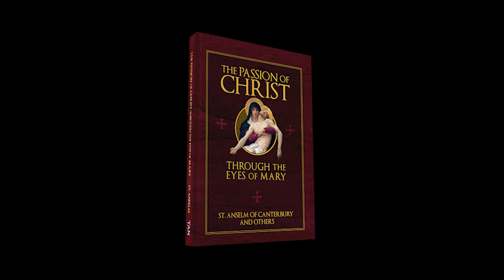The Seven Last Words of Christ and The Passion of Christ Through the Eyes of Mary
TAN Publisher Conor Gallagher explains what makes the books The Passion of Christ Through the Eyes of Mary and The Seven Last Words of Christ so special.

In The Passion of Christ Through the Eyes of Mary, you will find two of the most stirring revelations of Christ’s passion and death ever recorded by Doctors of the Church—Saint Anselm, the Magnificent Doctor, along with writings attributed to Saint Bernard, the Mellifluous Doctor. These private revelations given by Our Lady will enhance one’s prayer life while drawing one deeper into the passion narratives of the Gospels. But what makes this book unique is the heartfelt dialogue between Our Lady and her spiritual sons. Those who read this book will be profoundly moved to not only weep for their sins but to weep for Him whose Blood was completely emptied for our salvation.

From the pulpit of the cross, Christ gave His final and most riveting sermon: His seven last words. In times past, Christ frequently spoke in parables, but no more. No, Christ penned these words with His royal blood like a calligrapher using the most delicate of strokes. Christʼs seven last words are the greatest utterances ever recorded in the history of the world—greater than the words of any esteemed orator, heroic leader, or even saint, because they were the last words of God to mankind. They are the “mystical compendium of the entire Gospel,” the perfection of the Beatitudes. Yes, Christ saved the best for last, just like at the wedding feast of Cana—only this time, it was the blood and water from His side that were offered freely to His own bride, the Church.